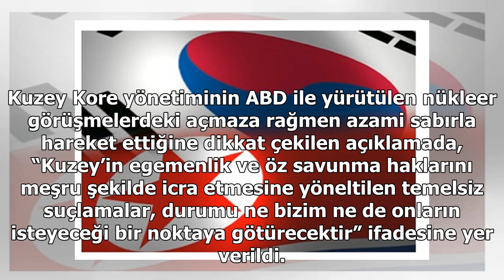Kore’de tansiyonu yükselten hamle! 4 gün içinde ikinci füze denemesi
Yonhap ajansının haberine göre, Güney Kore Genelkurmay Başkanlığı’ndan yapılan açıklamada, Kuzey Kore’nin “bugün yerel saatle 16.30’da Kuzey Pyongan bölgesinden doğu istikametine füzeler fırlattığı” belirtildi. Açıklamada, füzelerin mahiyetinin tespit edilemediği ifade edildi.Öte yandan Kuzey Kore’n...